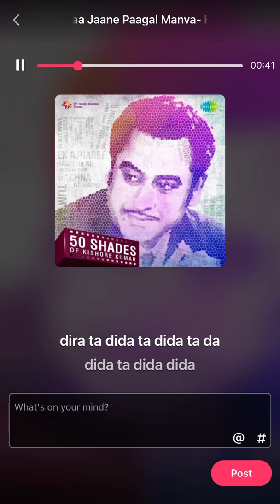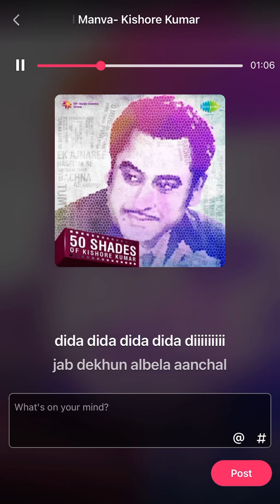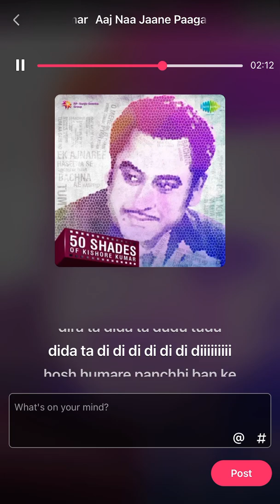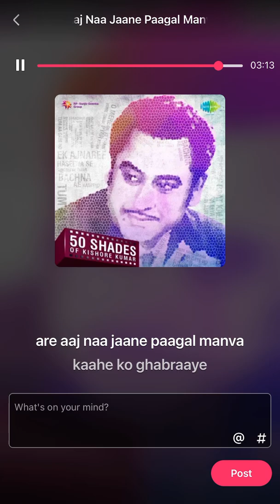Kishor Kumar song: Aaj na jaane paagal manava. Film: Begunaah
RA SHO KI-RA MA KU. !!?? Kishor Kumar loved to spell his name in reverse order..!!🤔😳🤣 On birth anniversary(4th Aug) of this versatile “har fan maula “ man I attempt a very rare gem 💎 from his film (which was burned due to the court verdict!), BEGUNAAH, fun song 🎶 made funnier:
AAJ NA JAANE PAAGAL MANAVA